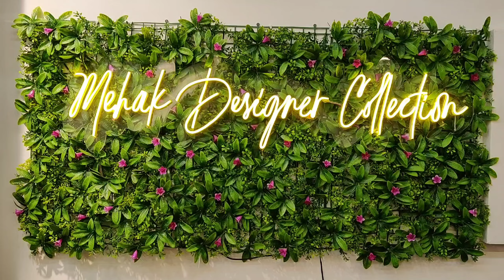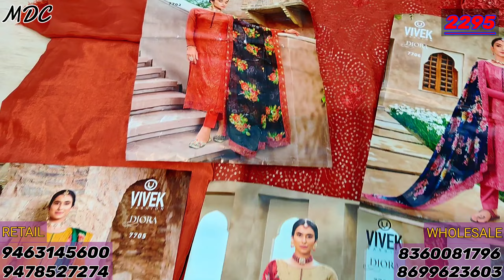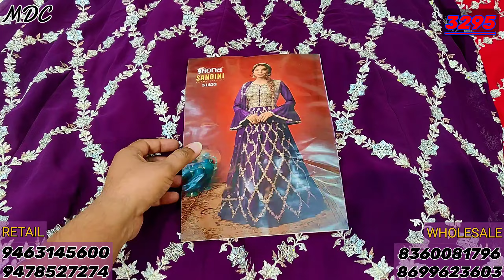karvachauth special collection dresses ladiessuit @ wholesale price super Fabric 9463145600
Shop Address -🏪
LUDHIANA PUNJAB
Pin - 141001

*ITS COMPULSORY*